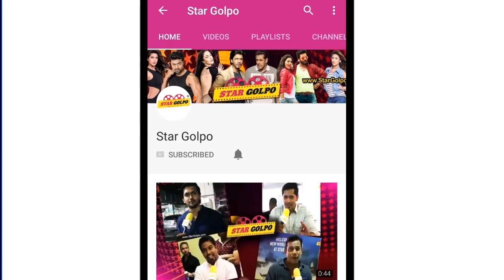দেবকে হুট্ করে প্রকাশ্যে জাপটে ধরলেন এক যুবতী ! Dev | Hoichoi Unlimited | Star Golpo